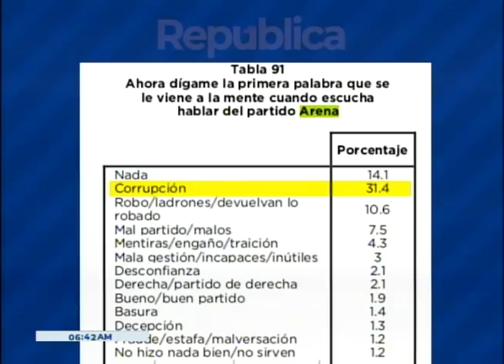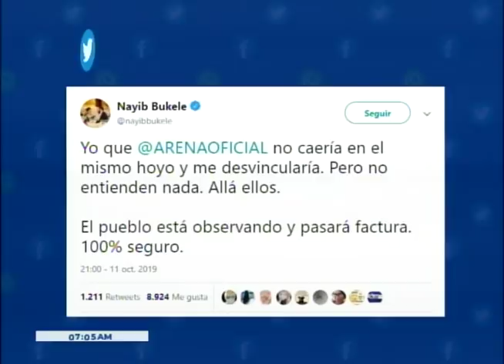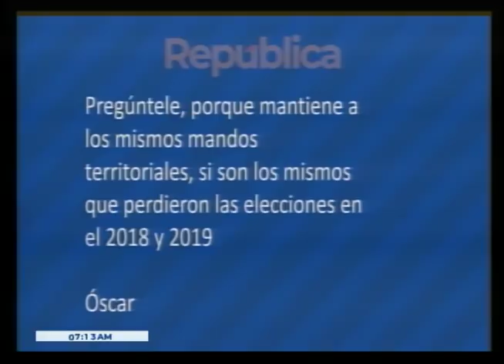República | “El presidente anda buscando destruir al poder legislativo”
Gustavo López Davidson.
Presidente COENA.